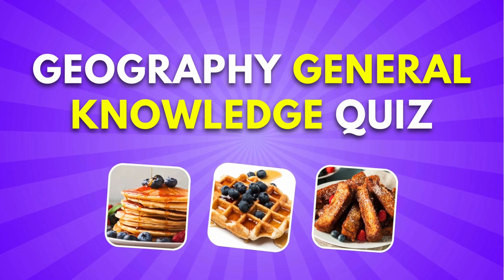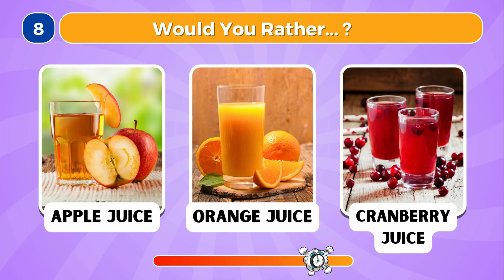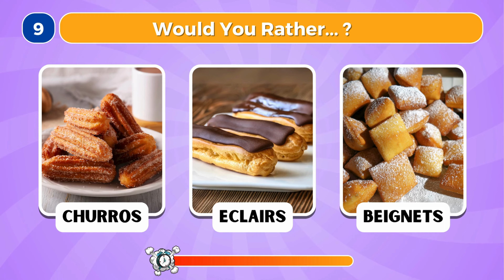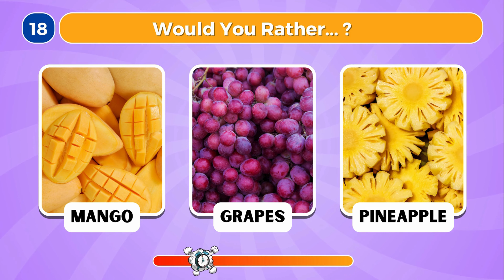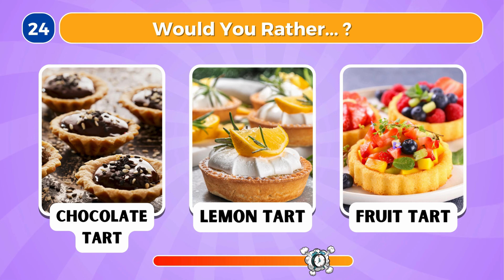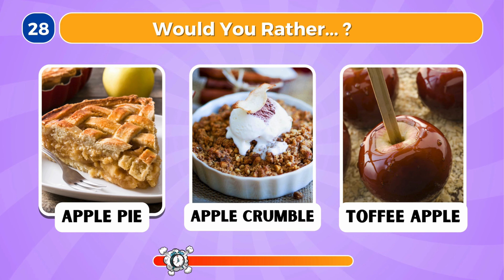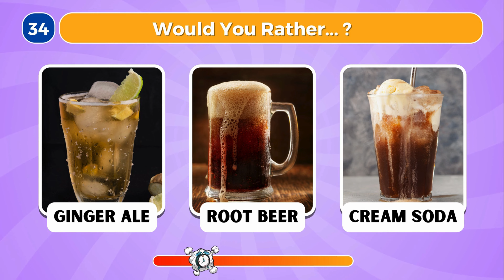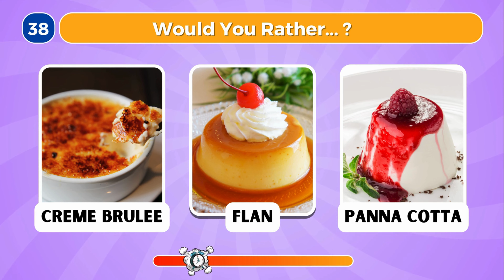Would You Rather Sweets and Desserts Edition 🍧🍰🧁 Mind Joggers Quiz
Get ready for a sugar rush! 🍭 This "Would You Rather" challenge is all about satisfying your sweet tooth... or trying to!  We're putting your favorite desserts head-to-head in impossible decisions.  🍰 vs 🍪?  Ice cream or pancakes? 🤔  It's a tough choice, but someone's got to make it!